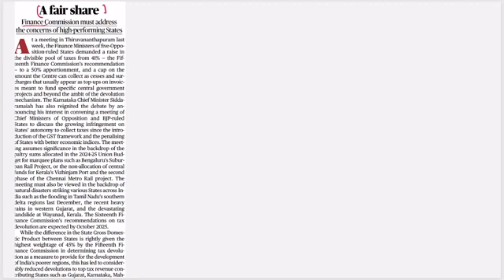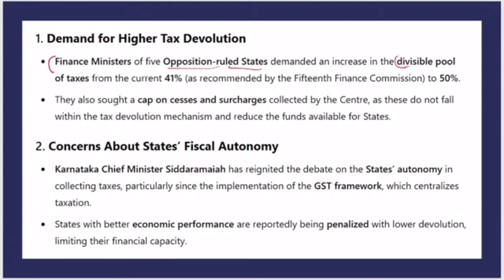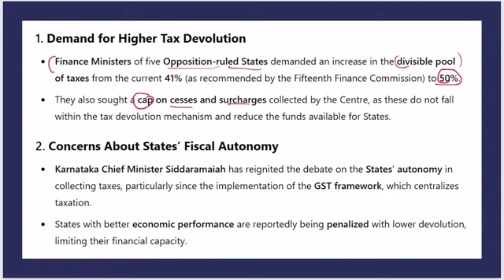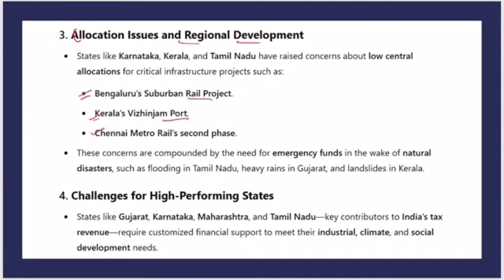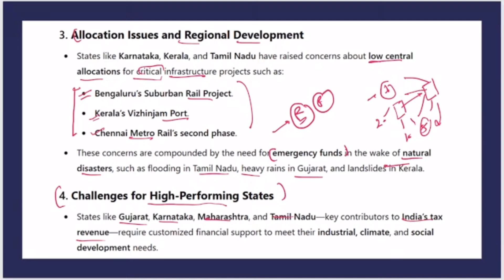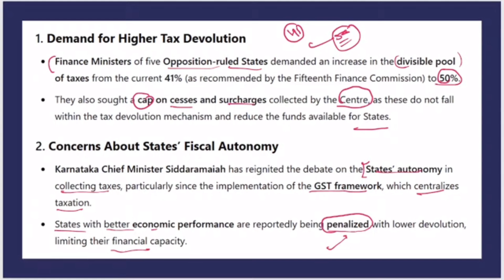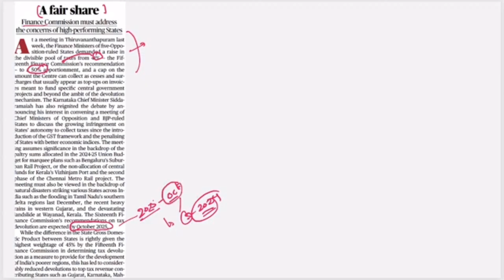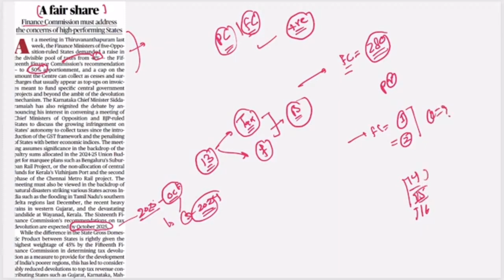High-Performing States, Fair Share: The 16th Finance Commission's Dilemma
· Fiscal Equity for Progress: The 16th Finance Commission's Roadmap for High-Performing States ¹
· Addressing the North-South Divide: The 16th Finance Commission's Challenge ¹
· High-Performing States, Fair Share: The 16th Finance Commission's Dilemma ¹
· Revitalizing Federalism: The 16th Finance Commission's Prescription for High-Performing States ¹
· Balancing Growth and Equity: The 16th Finance Commission's Strategy for High-Performing States ¹
· The 16th Finance Commission: A Turning Point for High-Performing States ¹
· Fiscal Federalism Rebooted: The 16th Finance Commission's Plan for High-Performing States ¹
· High-Performing States: Will the 16th Finance Commission Deliver? ¹
· The 16th Finance Commission's High-Wire Act: Balancing Competing Demands ¹
· States' Expectations from the 16th Finance Commission: A Reality Check ¹

Here's a potential YouTube video description for "High-Performing States, Fair Share: The 16th Finance Commission’s Dilemma":

"Join the conversation as we delve into the challenges faced by the 16th Finance Commission in allocating fair shares to high-performing states in India. Dr. Arvind Panagariya, Chairman of the 16th Finance Commission, leads the discussion on the commission's terms of reference, which include distributing net proceeds of taxes between the Union and states, governing grants-in-aid, and measures to augment state resources ¹.

Key Topics:

· The Dilemma of Fair Share: Balancing the needs of high-performing states with those of other states
· Terms of Reference: Understanding the commission's scope and objectives
· Impact on State Finances: How the commission's recommendations will affect state budgets
· Expert Insights: Dr. Panagariya and other panelists share their perspectives on the commission's challenges and opportunities

Featured Speakers:

· Dr. Arvind Panagariya, Chairman, 16th Finance Commission
· [Other panelists' names]

Here are relevant tags for the YouTube video "High-Performing States, Fair Share: The 16th Finance Commission’s Dilemma":

SEO-Optimized Tags:

· Indian economy and finance
· State government revenue sharing
· Fiscal policy and governance
· Economic growth and development
· Finance Commission recommendations

Long-Tail Tags:

· High-performing states' economic concerns
· Fiscal autonomy for Indian states
· Central-state fiscal relations
· India's fiscal federalism challenges
· Economic inequality among states

Keep your tags concise, relevant, and within YouTube's 500-character limit. Use a mix of niche-specific and broad tags to attract targeted audiences.